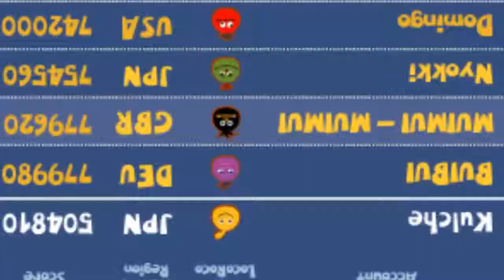Loco Roco Midnight Carnival Trailer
- We're always looking for gaming enthusiasts to contribute to the website, if you'd like to apply, get in touch at dailygamesnews.com